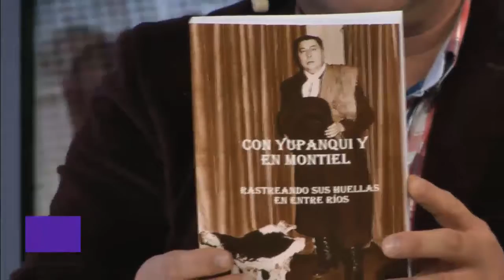Con Yupanqui y en Montiel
Nueva producción de las Voces de Montiel y un séptimo libro de Víctor Acosta es lo que pone al autor en una situación de algarabía. Presentación doble en la casa de la cultura. La invitación del artísta y autor.